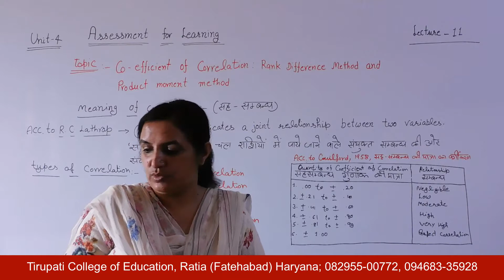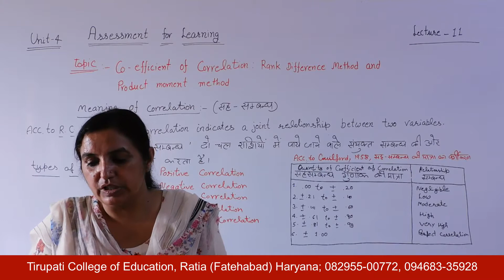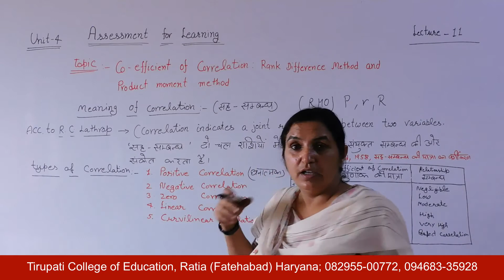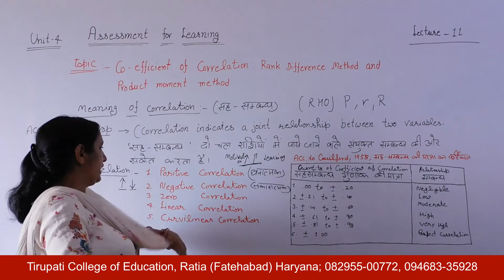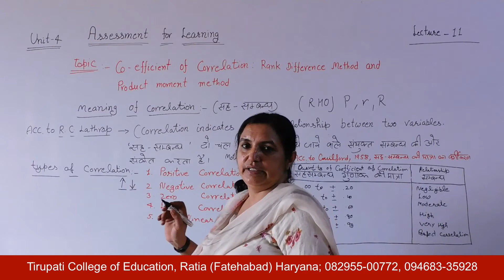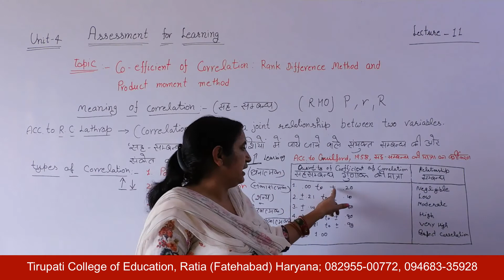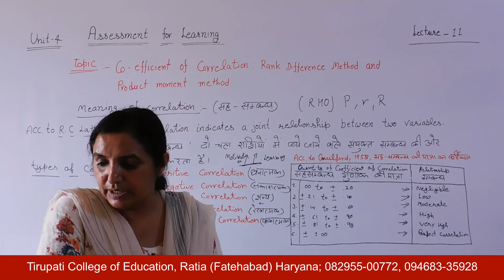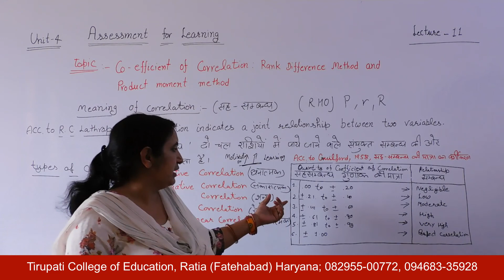Assessment for Learning; Unit - IV; Lecture 11 HD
Name of Course : Bachelor of Education
Class : First Year
Subject Name : Assessment for Learning
Unit Number : Unit - IV